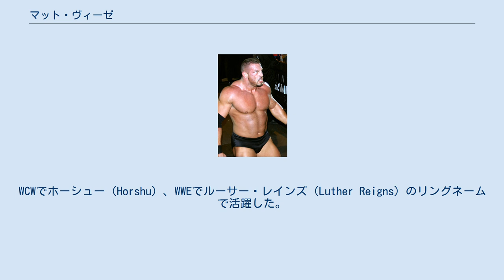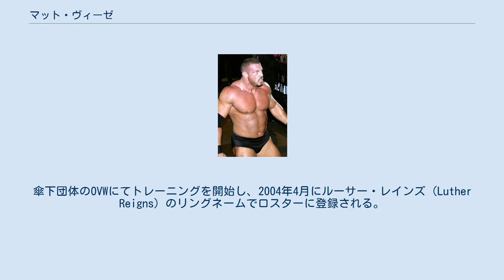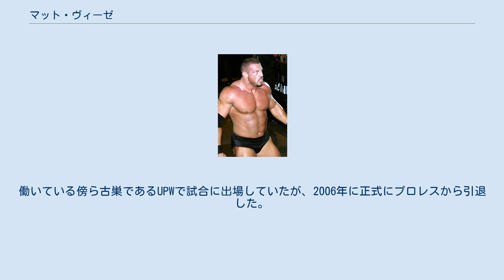マット・ヴィーゼ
マット・ヴィーゼ（Matthew R. "Matt" Wiese、1971年9月22日 - ）は、アメリカ合衆国の元プロレスラー。
イリノイ州ダンビル出身。
WCWでホーシュー（Horshu）、WWEでルーサー・レインズ（Luther Reigns）のリングネームで活躍した。
 少年時代は素行が悪く、非行に走り暴行などの犯罪などを犯し度々刑務所に入所していた。
出所後、友人からプロレスの話を持ちかけられたことから試しにWCWが主宰するWCWパワープラントに入門。
トレーニングしているうちに頭角を現すようになり、1997年にWCWに昇格。
馬蹄のような髪型をしていることから因んでホーシュー（Horshu）のリングネームで活動することになり、ロディ・パイパーと抗争を開始。
しかし、上手く盛り上げることができず、抗争終了と同時に出場の機会を失い、1998年にWCWから解雇された。
 1999年よりUPW（Ultimate Pro Wrestling）にてトレーニングを開始。
またUPWと並行してAWAスーパースターズ・オブ・レスリングやWWCなどの団体に参戦。
 2003年6月、WWEとディベロップメント契約を交わし入団。
傘下団体のOVWにてトレーニングを開始し、2004年4月にルーサー・レインズ（Luther Reigns）のリングネームでロスターに登録される。
当時SmackDown!のGMを務めていたカート・アングルの用心棒としてマーク・ジンドラックと共に登場。
6月のPPVであるThe Great American Bash 2004にてチャーリー・ハースを相手にWWEでのデビュー戦を行い、勝利。
9月からはアングルとビッグ・ショーとの抗争に加担し、12月のPPVであるArmageddon 2004にてアングル & ジンドラック & レインズ vs ビッグ・ショーの3対1によるハンディーキャップマッチを行うが敗戦し、抗争は終了した。
 2005年よりジンドラックとタッグを組んで活動するようになり、ジ・アンダーテイカーやレイ・ミステリオ & エディ・ゲレロなどと抗争を展開するが特にインパクトを残すことができなかった。
以降、出場機会は徐々になくなってしまい、果てには前座番組であるVelocityでの出場が中心となった。
この時期からポール・ヘイマンとギミックについて意見の食い違いが起こるようになり、ヘイマンとの交渉は平行線となったために自主解雇を求め、WWEから退団した。
 WWE退団後、不動産会社のセールスマンに転身。
働いている傍ら古巣であるUPWで試合に出場していたが、2006年に正式にプロレスから引退した。